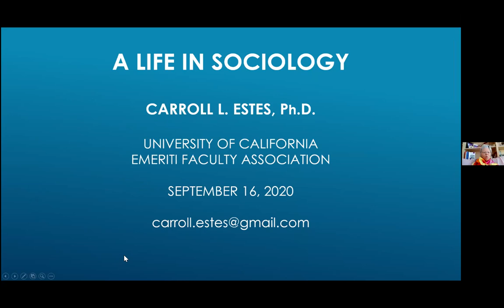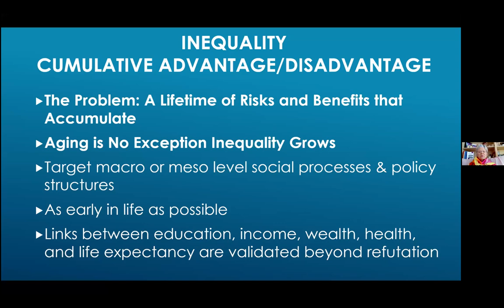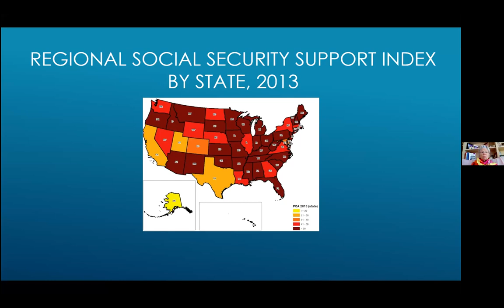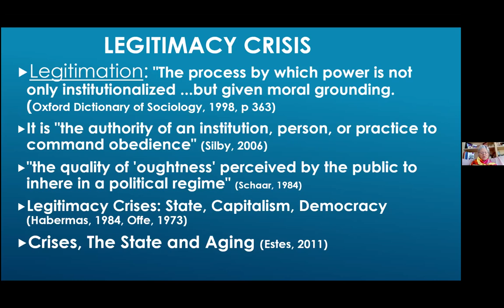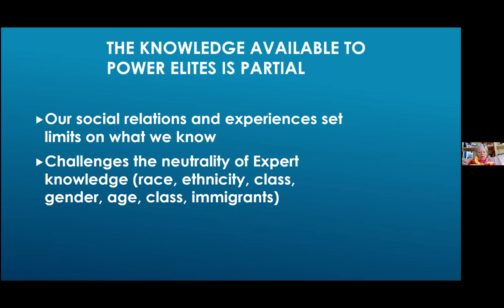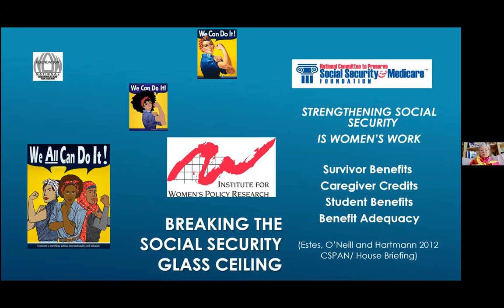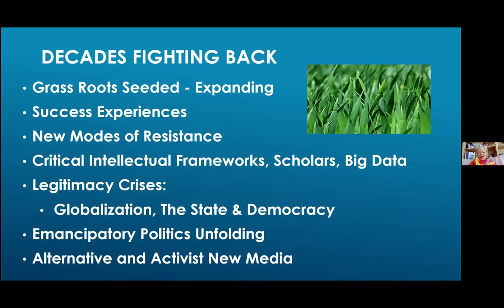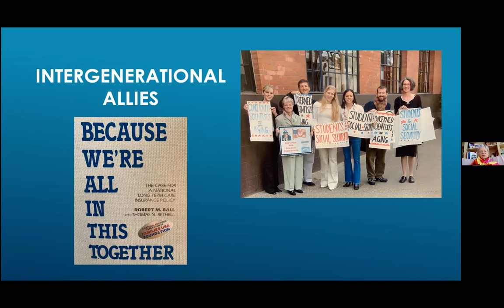A Life in Sociology: The Political Economy of Aging with Dr. Carroll Estes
Please join us for a talk by Dr. Carroll Estes, a pioneer and public sociologist on the political economy of aging. The focus of the lecture will take a look at the Political Economy of Aging as a “systemic view” that assumes old age can be “understood only in the context of social conditions and issues of the larger social order. Political economy analysis provides strategies to effectively improve the health and life chances of all older adults.

Carroll L. Estes is Professor Emerita of Sociology at the University of California, San Francisco (UCSF) where she founded and directed the campus-wide Institute for Health & Aging (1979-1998), and chaired the Department of Social and Behavioral Sciences (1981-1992) in the School of Nursing. Dr Estes is a member of the Institute of Medicine, the National Academy of Sciences, and past president of the Gerontological Society of America. She is a recent recipient of the 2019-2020 Constantine Panunzio Distinguished Emeriti Award.